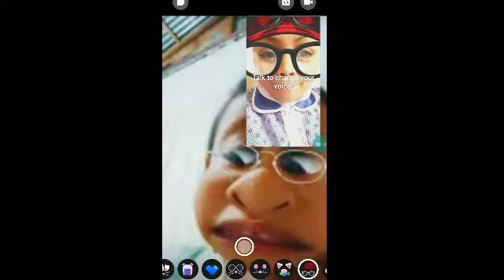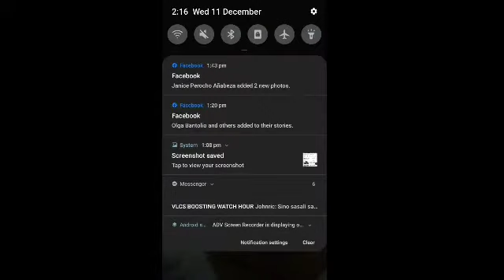Long distance relationship || Saudi Arabia @ Philippines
Mother and Daughter Long Distance Relationship.

Aaliyah Paige First Dance in School